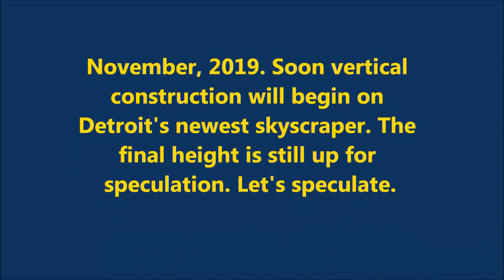The HUDSON'S SITE Height Speculation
Will the new Bedrock tower on the old Hudson's Site be Detroit's new tallest or will it not? We look from the west view of downtown Detroit and speculate what several heights may appear to look like.